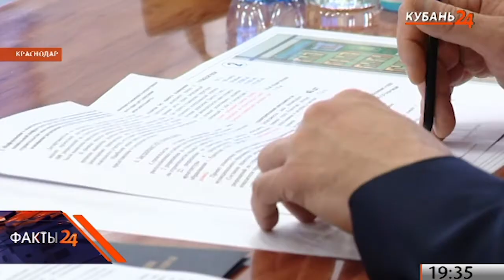Кондратьев: мы должны сделать Краснодар максимально комфортным для проживания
Концепция комплексной застройки в Краснодарском крае будет утверждена уже в августе 2021 года. Общественный градостроительный совет в краевой столице провел глава региона Вениамин Кондратьев. Он проверил ход исполнения решений прошлого заседания, в том числе разработку изменений в правила возведения домов в городах и районах.